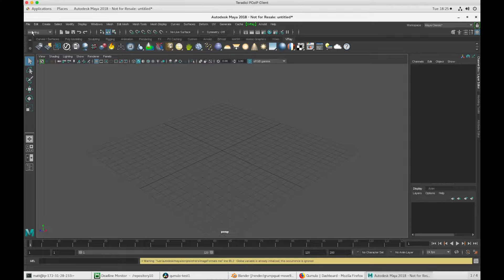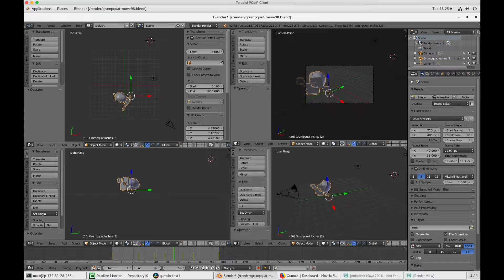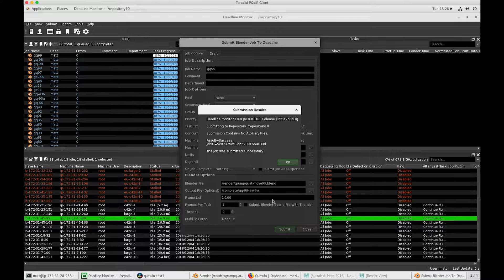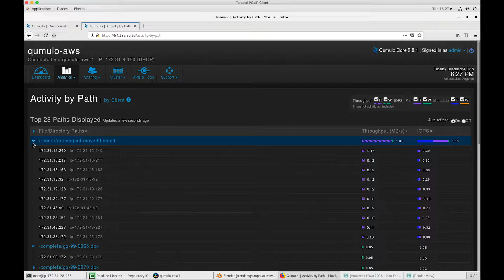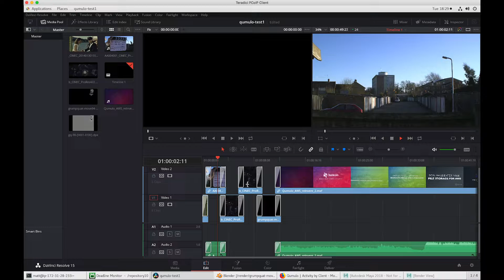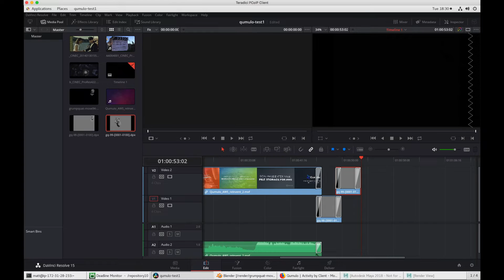CloudStudio - End-to-end production in the cloud with Qumulo and AWS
A demonstration of how to host and utilize an entire virtual studio in the cloud using Qumulo.

All of the activity in this demo takes place within the AWS ecosystem; all compute and storage is cloud-based. Remote access is provided by Teradici PCoIP remote control software and viewed with a software client.